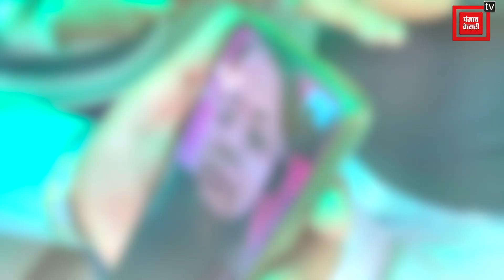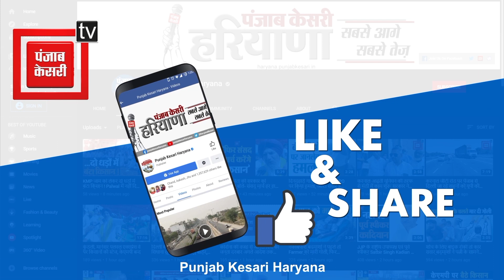Ukraine में फंसे छात्रों की वापस लाने की गुहार लेकर जिला सचिवालय पहुंचे छात्र और परिजन